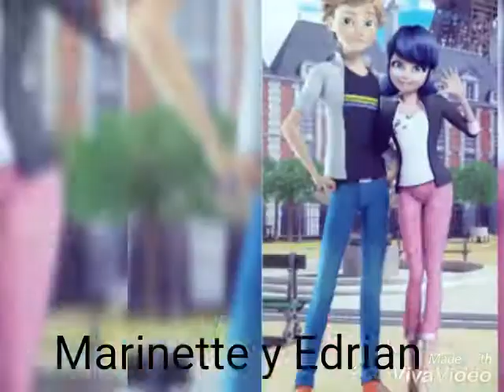Parejas de miraculous